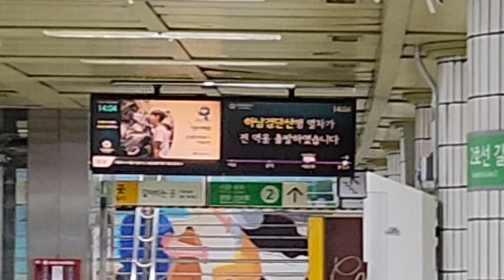서울교통공사 5호선 충정로(경기대입구)역 하남검단산행 진입 안내방송 도착, LCD(1)